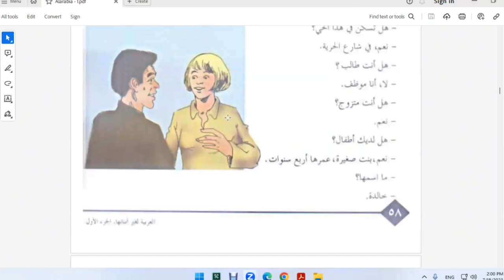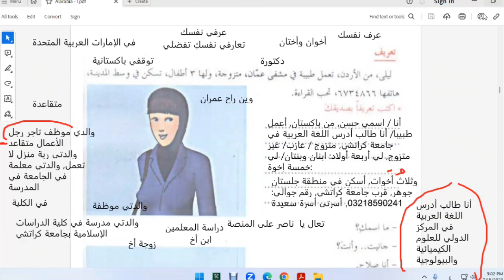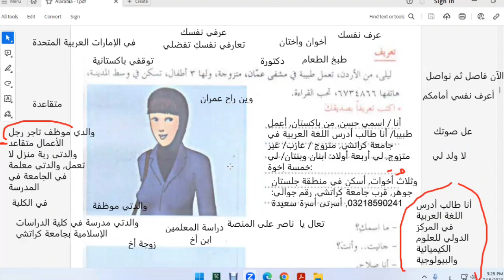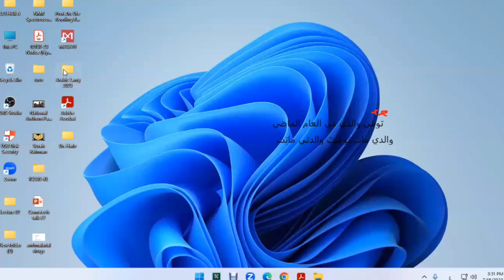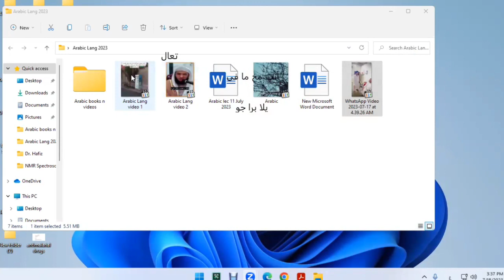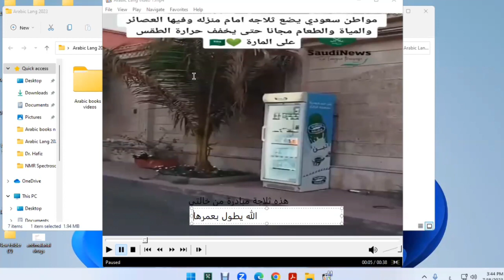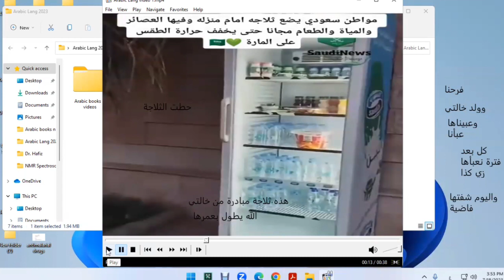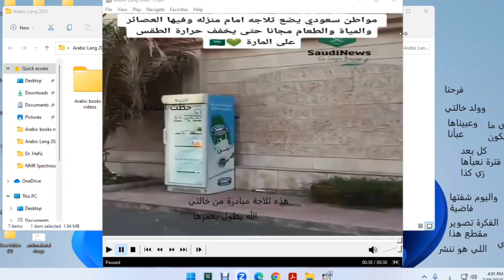Modern Arabic Language Course | Class 8 | Allama Irfan Shami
Modern Basic Arabic Language Course Class 8 by Allama Irfan Shami